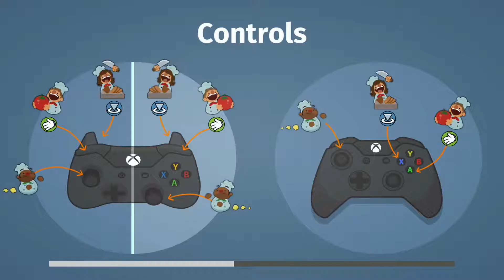OVERCOOKED (Part 10) | JelliePlays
We're back at it again playing Overcooked. Ellie has become borderline obsessed with this game, so we thought we'd bring you along for this ride!